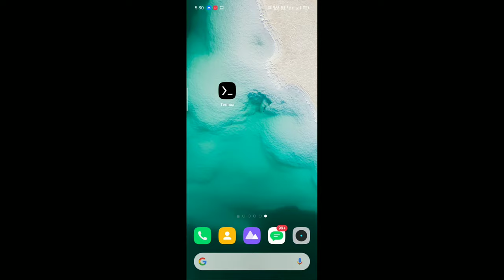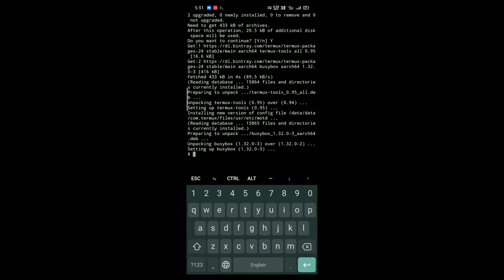How to Update and Upgrade Termux Tool || Easy Method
Haii Friends, Today I'm gonna show you,  How to Update and Upgrade Termux Hacking Tool Application.. Easy Method

Command to type in Termux
:-  apt [space] update
:-  apt [space] upgrade
:-  exit
This Video is For Only Education Purpose.. This Video/Channel Doesn't Support Any illegal Activities..I Do in this Video in a way that i can spread knowledge

Keep Supporting.